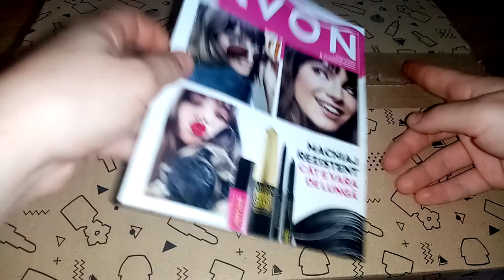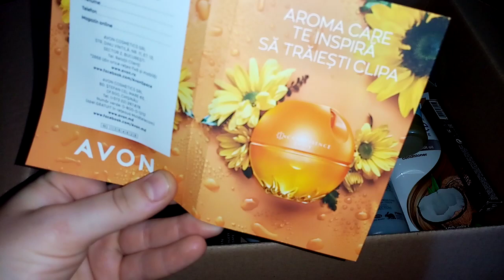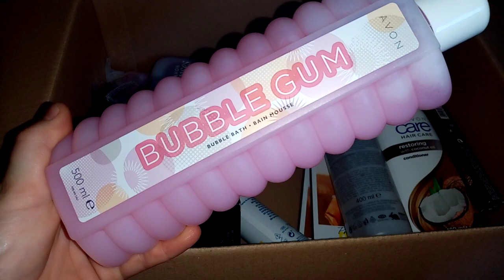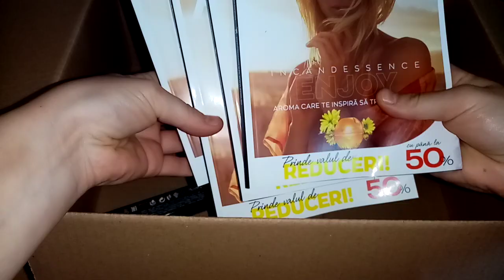Unboxing AVON C9 + campanie Buzzstore | 2020